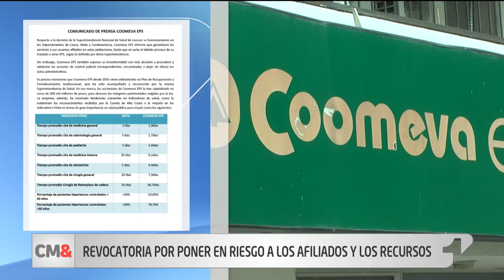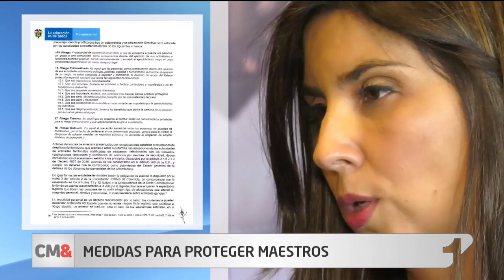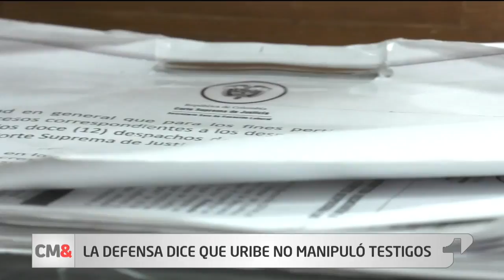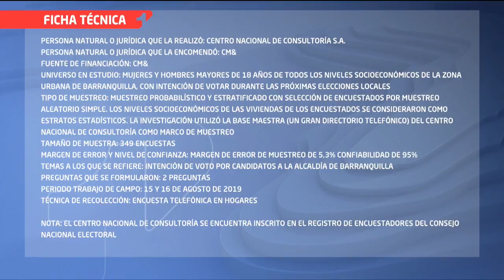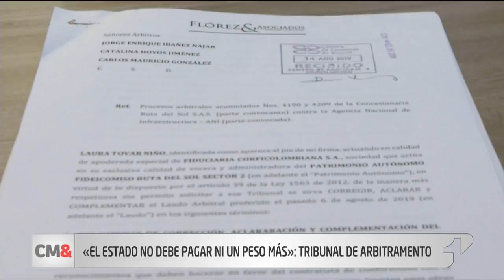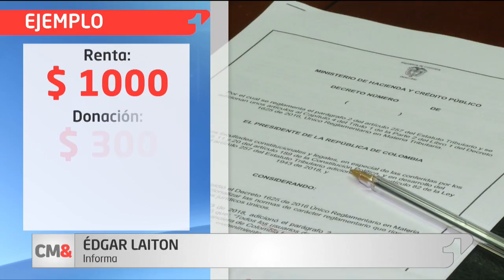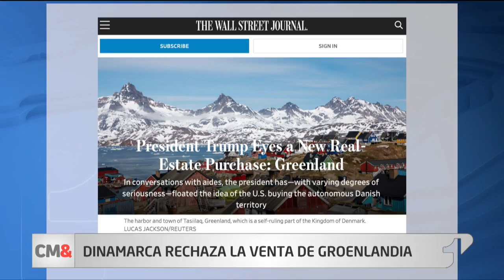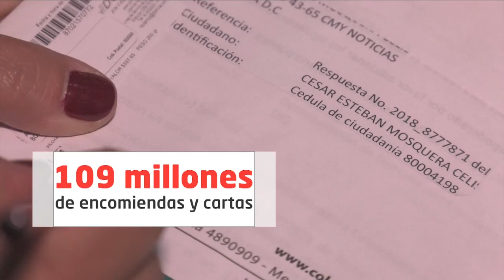CM& Emisión central 16 de agosto de 2019